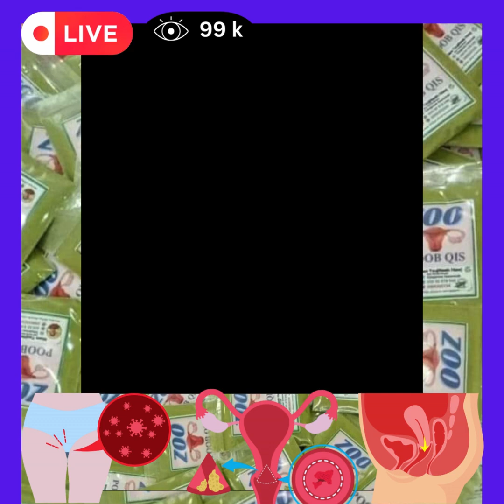Tshuaj Zoo Mob tsev Mi Nyuam Poob Qis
Tus tshuaj no siv tau zoo heev Nyiam nug tau nawb